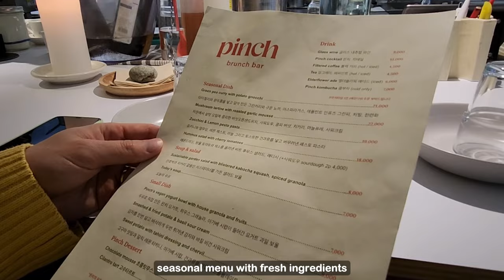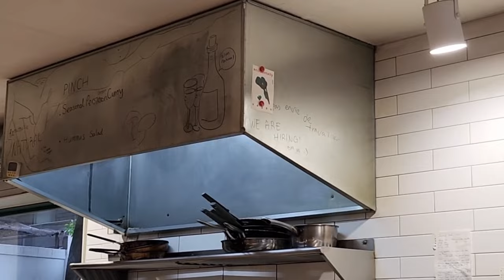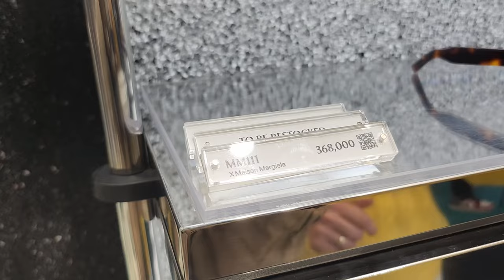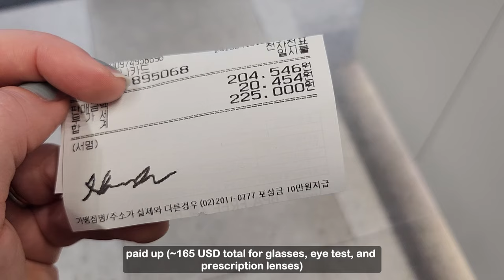Getting New Glasses in Seoul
Here’s another day in the life of an introvert ~ lol

We visited the Gentle Monster flagship store in Sinsa to check out some glasses because my eyes are uneven, even after LASEK. (▀̿Ĺ̯▀̿ ̿)
It’s the weekend, I hope you are enjoying yours! Thank you for being here :)

|˶˙ᵕ˙ )ﾉﾞHey!